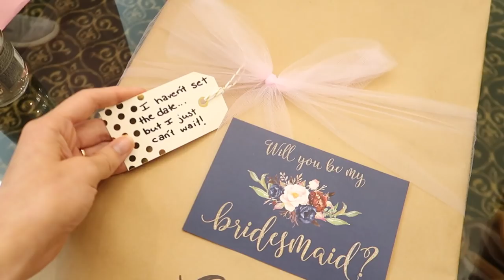Wedding dress shopping for my bestie & house hunting!!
Today we are wedding dress shopping AGAIN! In my last video I went wedding dress shopping and said yes to the dress! Today it is Brianna’s turn to day yes to the dress! She tried on so many beautiful wedding gowns and found the perfect one for her wedding day. In his vlog I also went house hunting, I looked at a country home with beautiful property. It was a little small for us but definitely had potential!